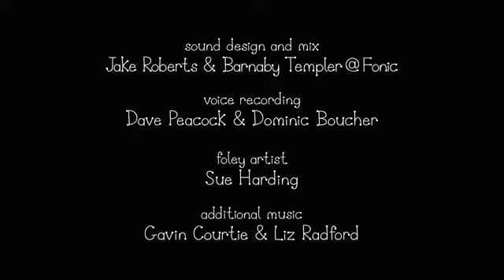Ben and Holly’s Little Kingdom | Have you heard the Fairy News? | Kids Videos